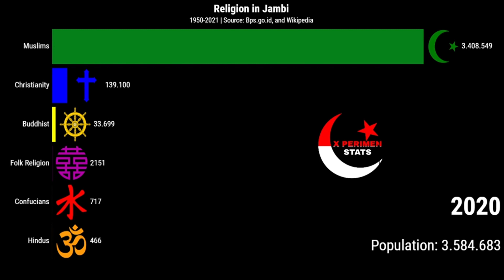Religion in Jambi (Indonesia) | 1950-2021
Hi👋